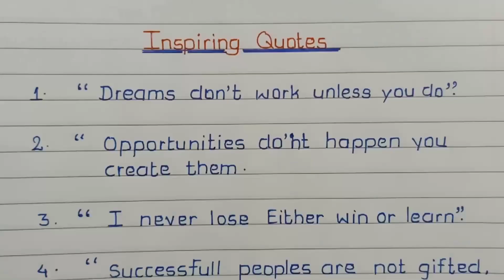4 Best inspiring quotes in english || प्रेरणा देने वाले विचार in English || Inspiration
4Best inspiring quotes in english || प्रेरणा देने वाले विचार in English || Inspiration

inspiration
motivation